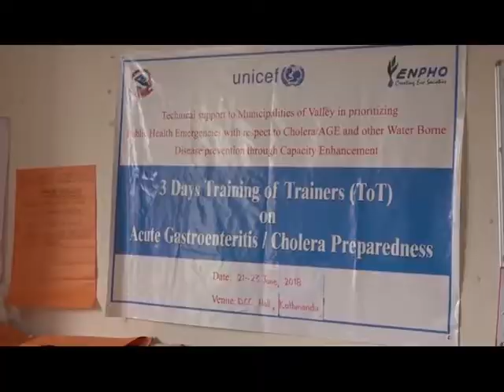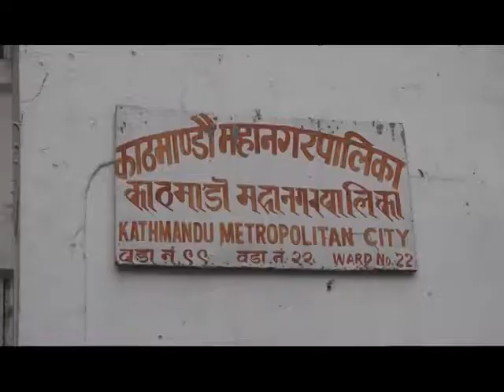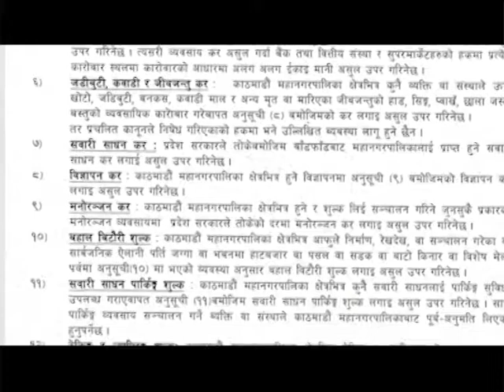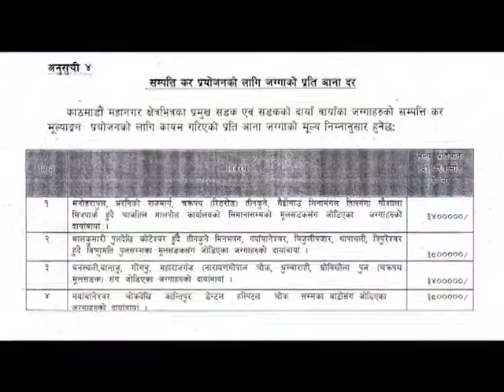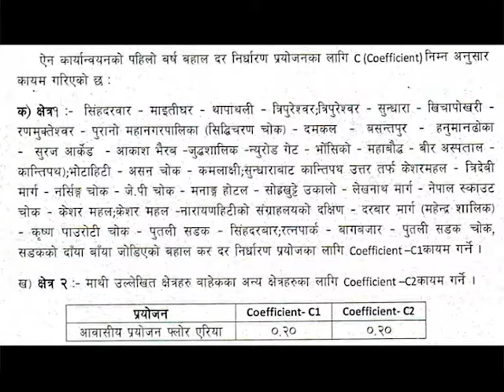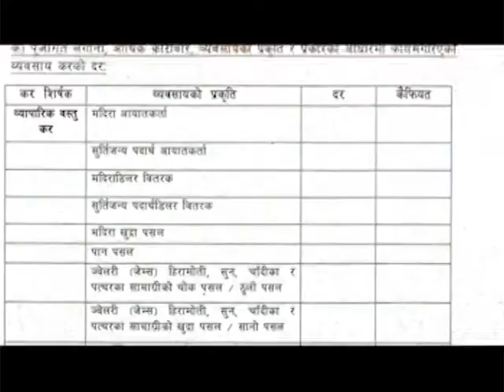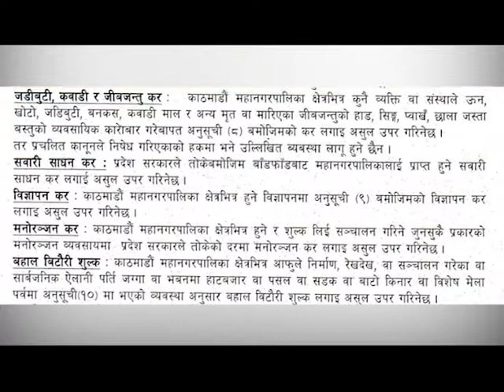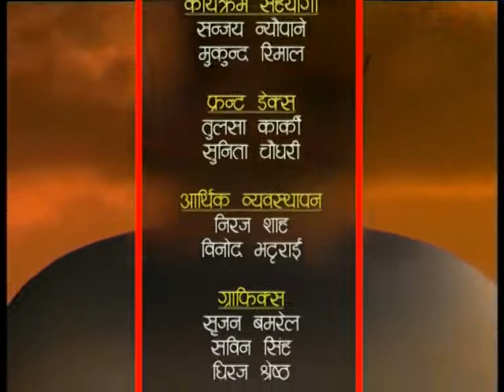HAMRO KATHMANDU 2075 Ashar 12